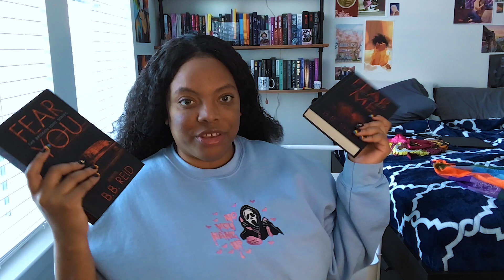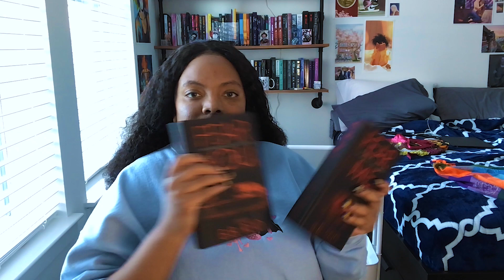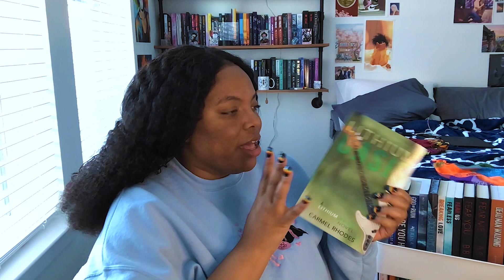Building TBR Cart & Filling It Up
Amazon Book Wishlist: